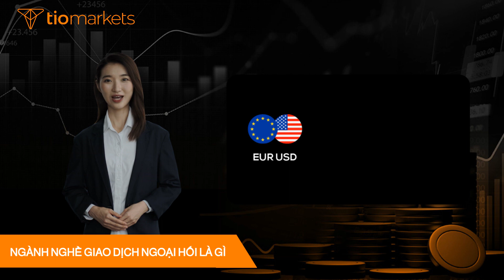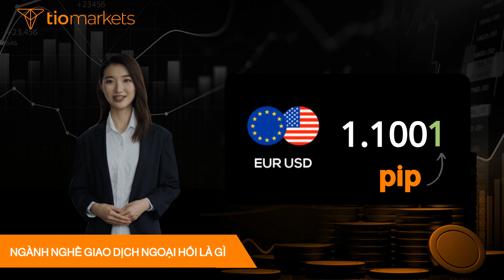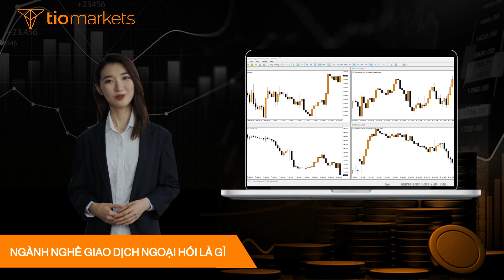Giao dịch ngoại hối là gì và cách nó hoạt động dành cho người mới bắt đầu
Video này giải thích việc giao dịch ngoại hối là gì và cách nó hoạt động đối với người mới bắt đầu. Giao dịch ngoại hối là quá trình mua và bán các loại tiền tệ để có lãi từ sự biến động của tỷ giá. Nó liên quan đến việc giao dịch các cặp tiền tệ như EUR/USD, GBP/USD và USD/JPY.

Sự biến động giá của các loại tiền tệ sẽ thay đổi tùy thuộc vào điều kiện thị trường. Tuy nhiên, ngay cả những sự biến động nhỏ nhất cũng có thể dẫn đến lợi nhuận hay thiệt hại đáng kể. Mọi thứ đều phụ thuộc vào kích thước lô và hướng của giao dịch.

Trong giao dịch ngoại hối, các loại tiền tệ được giao dịch theo lô. Một lô tiêu chuẩn tương đương với việc giao dịch 100.000 đơn vị tiền tệ. Nhưng lô có thể thấp đến mức một lô vi mô, tức là 1.000 đơn vị tiền tệ. Kích thước lô của bạn càng cao và phụ thuộc vào khoảng cách mà giá chuyển động, bạn càng có thể kiếm được hoặc mất đi nhiều hơn.

Nếu bạn muốn bắt đầu, bạn cần mở một tài khoản với một nhà môi giới Forex uy tín như TIOmarkets. TIOmarkets cung cấp quyền truy cập vào thị trường ngoại hối thông qua các nền tảng giao dịch trực tuyến của họ. Cho phép bạn xem và phân tích biểu đồ giá cho nhiều cặp tiền tệ khác nhau, sau đó thực hiện các giao dịch của bạn trên thị trường ngoại hối.

➤ Nhấp vào đây để truy cập trang web của chúng tôi

Tuyên bố từ chối trách nhiệm rủi ro: CFD là các công cụ phức tạp và có nguy cơ mất tiền nhanh chóng do đòn bẩy. Bạn nên xem xét việc bạn có hiểu cách thức hoạt động của CFD hay không và liệu bạn có đủ khả năng chấp nhận rủi ro mất tiền cao hay không.